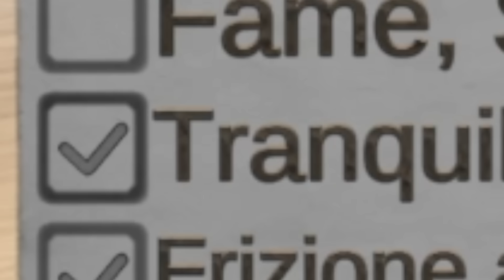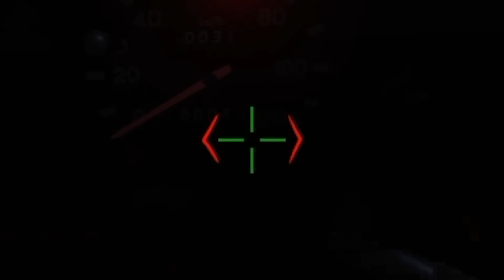HO UCCISO BUGS BUNNY IN QUESTO GIOCO ASSURDO! E' ESPLOSA LA MACCHINA! *TUTTO BUGGATO*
QUESTO GIOCO E' TROPPO FOLLE E DIVERTENTE, SONO CONFUSO! Oggi abbiamo giocato a THE LONG DRIVE e abbiamo fatto LE ROBE PIU' STUPIDE, ASSURDE ED EPICHE DEL MONDO, TIPO INVESTIRE E SPARARE BUGS BUNNY! Mi sono divertito come un pazzo su THE LONG DRIVE con TANTISSIME COSE DA FARE tipo RIPARARE LA MACCHINA, FAR ESPLODERE LA MACCHINA, INVESTIRE E SPARARE BUGS BUNNY, BUGGARE TUTTO e un sacco di altre ROBE FUORI DI TESTA! Ho cercato di giocare senza fare disastri, però a quanto pare NON SO FARLO! Questa volta HO COMBINATO UN DISASTRO, NON SO GUIDARE! Anche oggi ho rotto il gioco con le mod più strane e assurde...nel prossimo ce ne saranno ancora di più!

Uno dei video di THE LONG DRIVE più divertenti che io abbia mai registrato senza il mio Oculus Quest e soprattutto con TANTISSIME COSE DA FARE tipo RIPARARE LA MACCHINA, FAR ESPLODERE LA MACCHINA, INVESTIRE E SPARARE BUGS BUNNY, BUGGARE TUTTO e un sacco di altre ROBE FUORI DI TESTA! Il gioco è acquistabile da Steam.

RIPARARE LA MACCHINA, FAR ESPLODERE LA MACCHINA, INVESTIRE E SPARARE BUGS BUNNY, BUGGARE TUTTO e un sacco di altre ROBE FUORI DI TESTA! Chi avrà la meglio...IO O QUESTO STRANO GIOCO?! Scopriamolo insieme!

Editato da: @KiopaStudio​